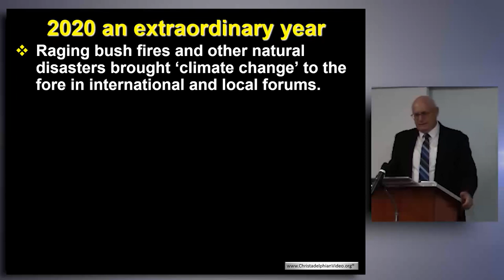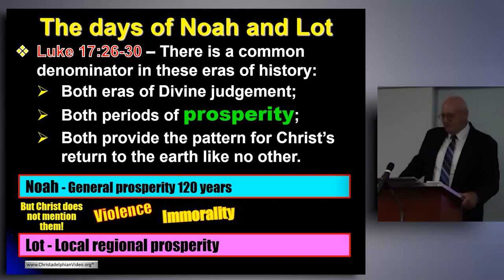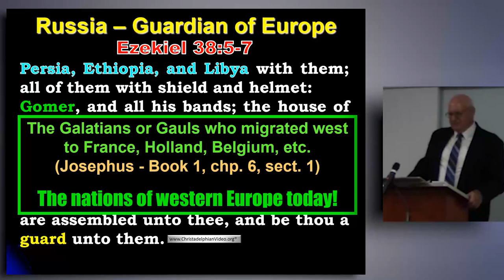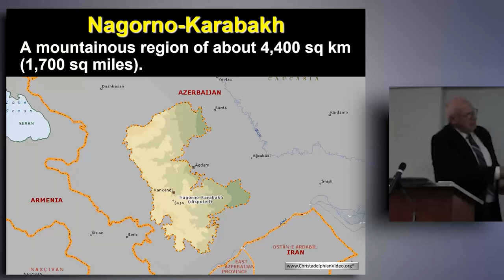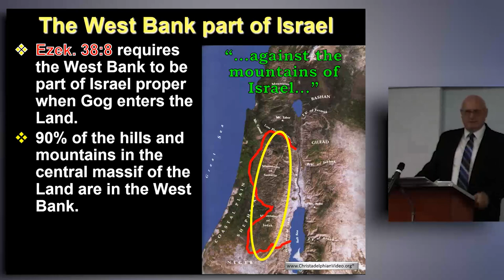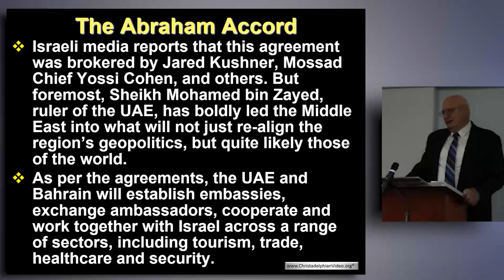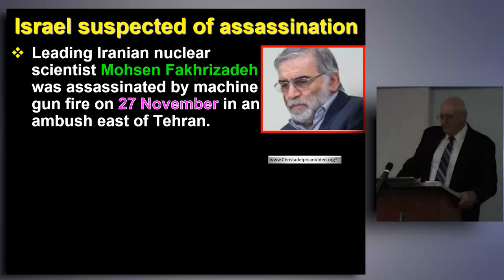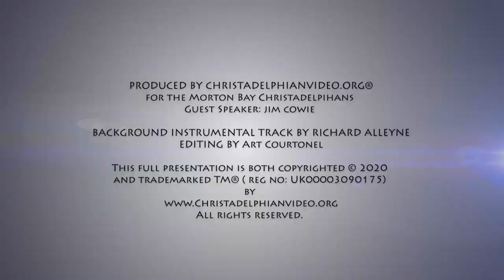2020 and Bible Prophecy: Preparing for The Return of Christ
A Christadelphian Video: Are you prepared for the return of Christ to the earth?